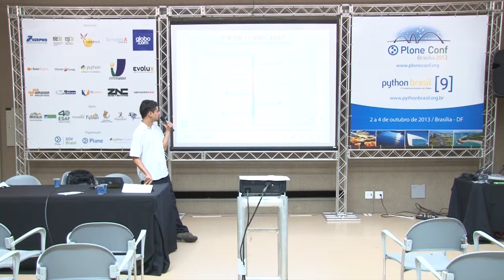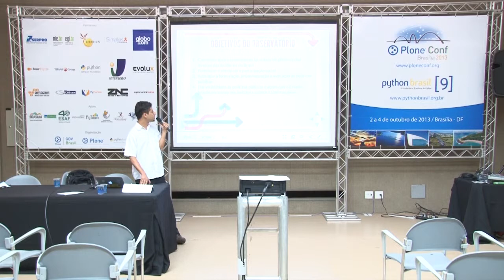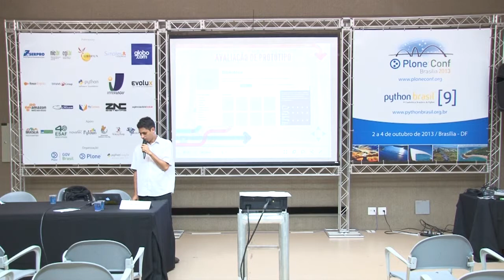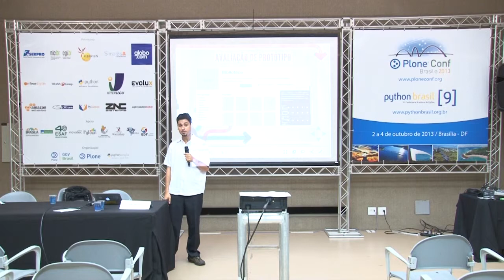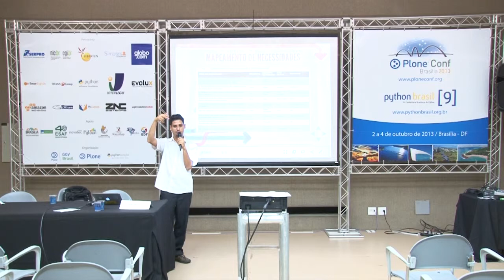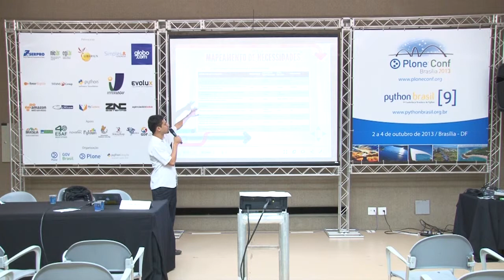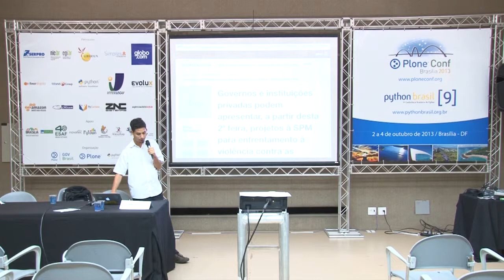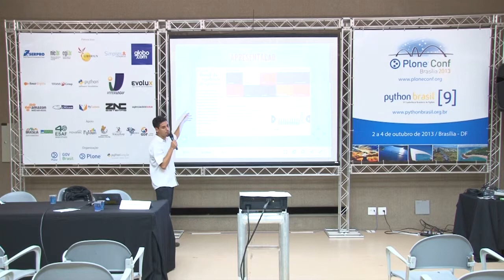Experiência do Usuário em projetos Plone: o caso do Observatório Brasil da Igualdade de Gênero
Talk by Davi Lima de Medeiros at Plone Conference 2013 and PythonBrasil[9] - Brasília / Brasil